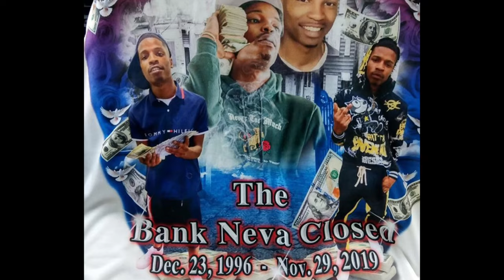Bankboy Wayne - Before I Make It (Official Music Video)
🅿️Lug🅱️rudaz